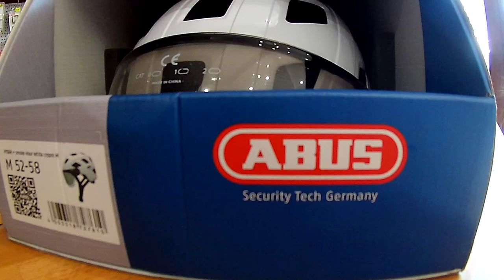Велосипедный шлем Abus Hyban White Cream (smoke visor). Веломагазин VeloViva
Велосипедный шлем Abus
Модель: Hyban White Cream
Комплектация: защитные очки
Цвет очков: smoke visor (мутно-прозрачный)
Размер: 52 - 56
Регулировка: Ролик на затылке
На затылке лампочка